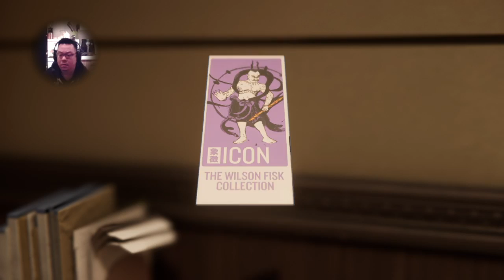Benny plays: Spider-Man Part 2